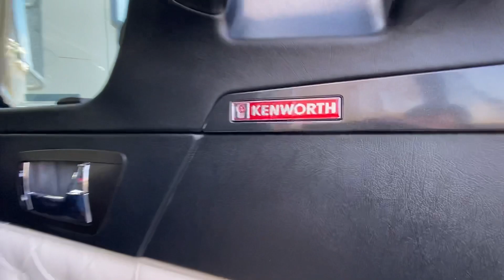Trucks around Bathurst NSW